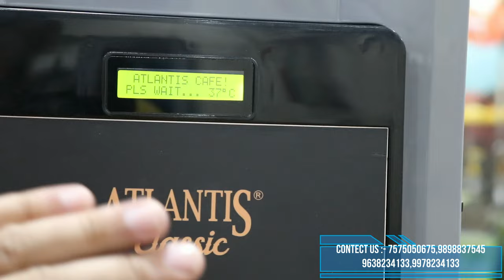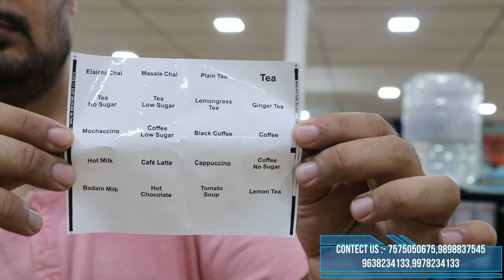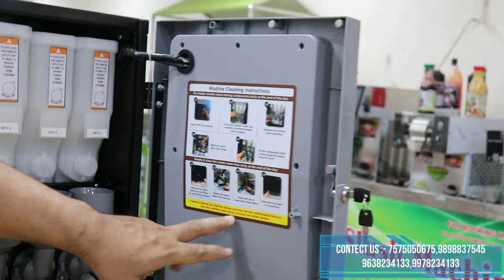बारिश और सर्दियों मे धूम मचाने वाला यहे बिजनेस | Monsoon high profit business | winter business idea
New business for winter and rainy season, this machine can produce 4 different flavours like tea, coffee, manchow soup, tomato soup and other hot items

snow maker
slush machine,
soda machine
panipuri machine
popcorn machine
soda plant
30 bpm soda filling plant
Jeera soda filling plant
10 bpm soda filling plant
Automatic labeling machine
Labeling machine